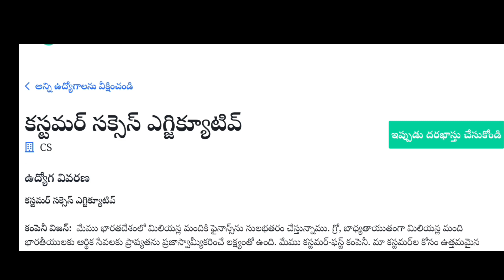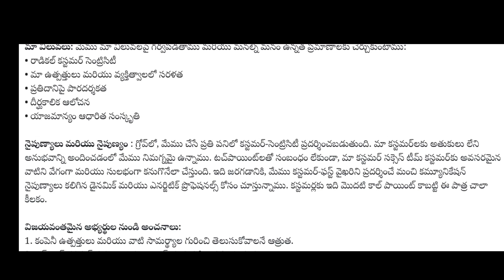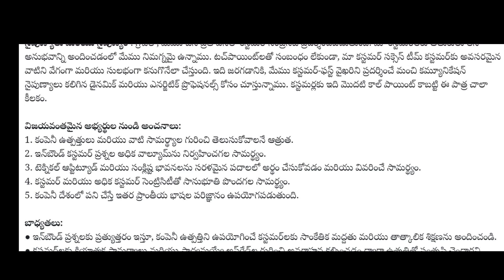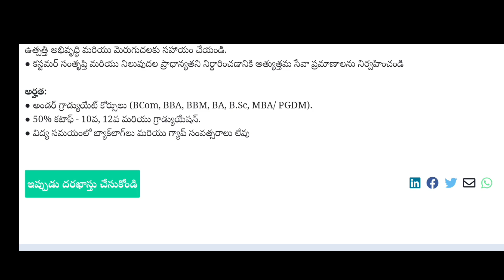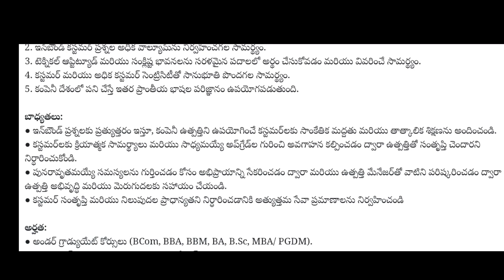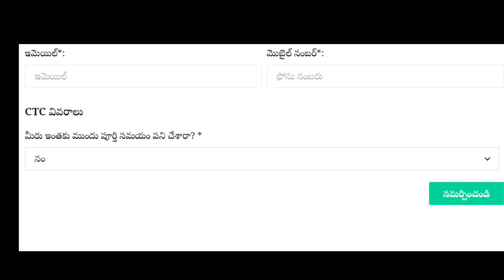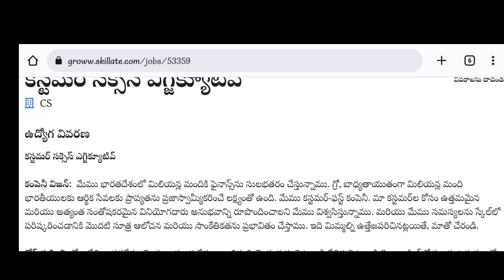🔥తెలుగు వస్తే Apply చేయండి || Work From Home Jobs Latest 2023 || Latest Jobs In Telugu || Apply Now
madhus information
freejobsinformation
education Dude,
free jobs,
freejobs,
10th based government jobs,10th pas jobs,work from home
jobs,latest jobs Telugu,education dude,latest job
notification, Central govt jobs,inter base jobs,degree base
jobs,ts dsc,tspsc,ap police jobs,jobs in telugu,latest jobs in
apjobs,latest jobs in telugu,free jobs information,free
jobs,free job alert,freejobs, latest jobs in ts, latest jobs in
in telugu.latest jobs in apjobs,latest jobs in telugu,free job
recruitment 2022,sj tutorials, SJ Tutorials, SJ Tutorials,free job
alert,free jobs information,free jobs,freejobs, latest jobs
dsc,tspsc,jobs in telugu,latest jobs in ap,jobs,latest jobs in
teluqu,free job alert 2022,free jobs information youtube,post
recruitment telugu
notification 2023 in telugu, work from home jobs teluqu, ap
latest govt jobs 2023 in teluqu, vro notification 2023 in ap,
telugu, govt job vacaney 2023 telugu, work from home jobs
2023 in telugu, ap government jobs 2023 notification, govt
10th jobs govt 2023 telugu

government jobs 2023,govt jobs 2023,forest guard
recruitment 2023,forest quard bharti 2023,forest recruitment
2023,forest department jobs 2023,latest got jobs 2023.govt
job vacancy 2023.govt job in 2023,government jobs 2023 in
tamil,van vibhag bharti 2023,new vacancy 2023,forest guard
vacancy 2023,assam forest recruitment 2023,new governnment
jobs 2023,forest guard jobs 2023,forest jobs 2023 in
telugu,tamil nadu forest jobs,police constable jobs 2023

🔥 పరీక్ష లేదు,సొంత రాష్ట్రంలో 100% పోస్టింగ్ || 45 ఏళ్ళ వరకు Apply || Jobs In Telugu || Job Search

విద్యాశాఖ నుండి బంపర్ నోటిఫికేషన్ 🔥 10th పాసైతే చాలు || Only అటెండర్ ఉద్యోగాలు || NITTR Recruitment